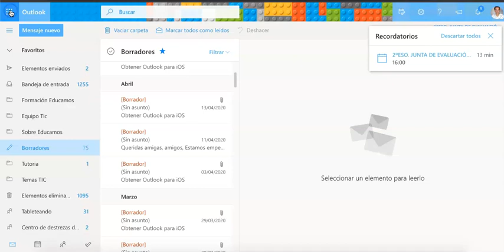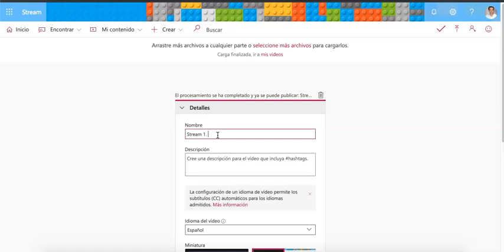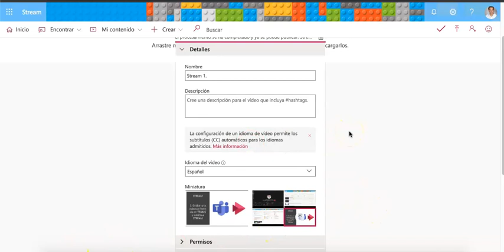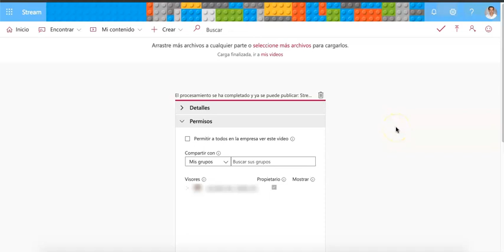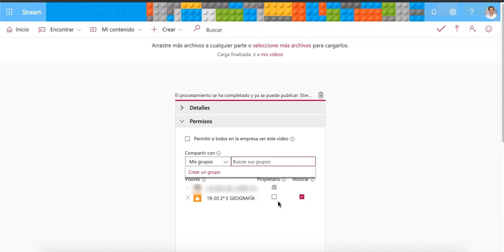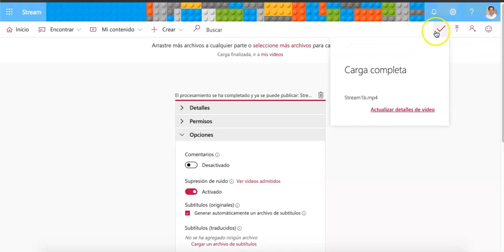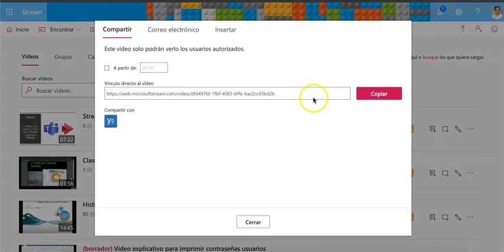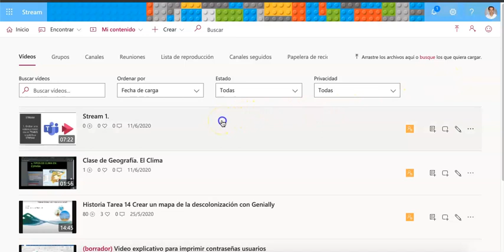STREAM 2. Subir un video a Stream y configurarlo